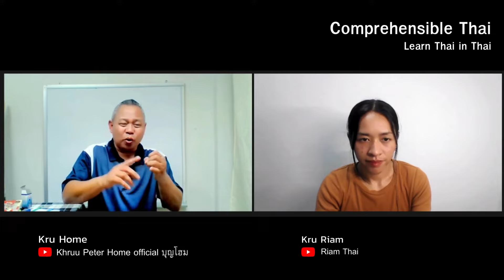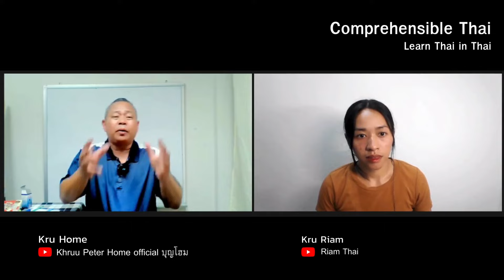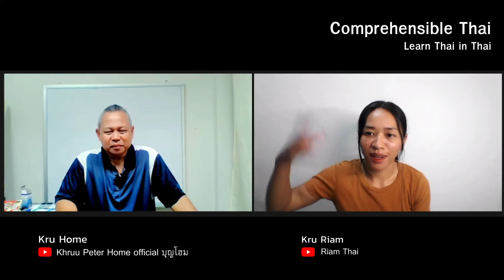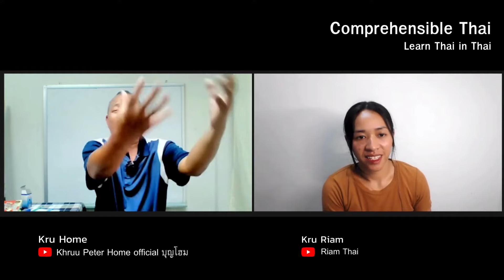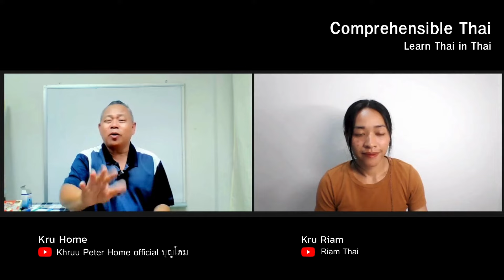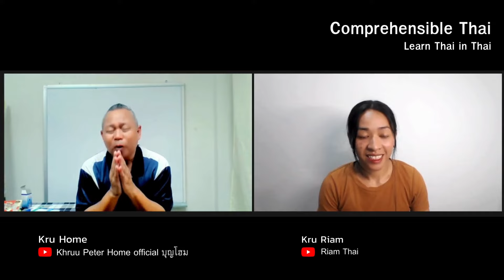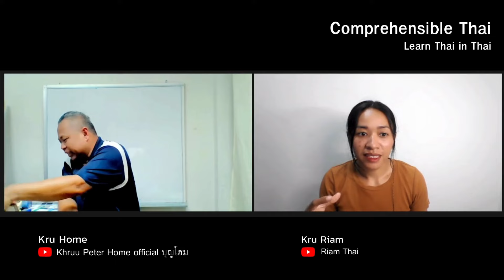Bride Price/Reverse Dowry (Learn Thai in Thai: Intermediate)